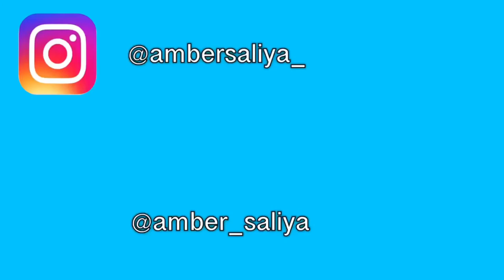VLOG: Chicago & White Sox Game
It’s VLOG time! Went to a White Sox game and explored Chicago...